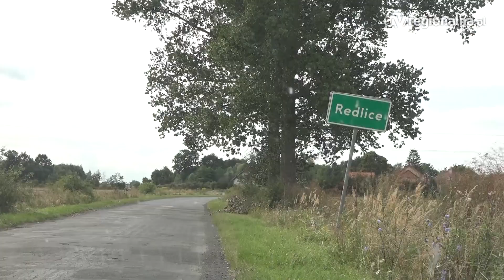POWIAT LUBIŃSKI. Mieszkańcy znów bez wody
- „Mamy dość całej sytuacji, a wody znów nie było przez trzy dni” – Tak o sytuacji  w Redlicach w gminie Ścinawa mówią sami mieszkańcy. Brak wody w kranach powtarza się regularnie zwłaszcza wiosną i latem. Mieszkańcy tracą cierpliwość i pytają władze gminy oraz spółki odpowiedzialnej za dostarczanie wody, kiedy problem zniknie? O szczegółach w naszej relacji.